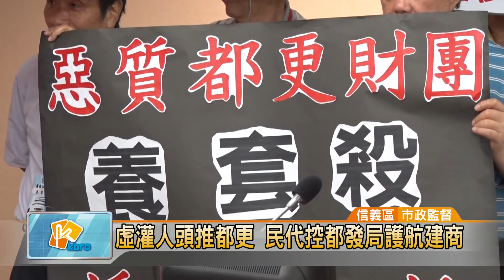20160602 虛灌人頭推都更 民代控都發局護航建商 (凱擘大台北數位新聞 )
知名建商「瓏山林」申請台北市信義區都更案，用虛灌人頭的方式，來符合法令門檻，已經有76個人頭被判有罪，但議員發現，都發局不但沒駁回申請案，甚至還準備讓業者補證，痛批這根本是縱容護航，欺壓原有居民的權益。

數10位居民代表，在市議員李慶元陪同下，控訴知名建商「瓏山林」，除了用虛灌人頭的方式申請都市更新外，還用民事信託手段，誘使住戶簽下不平等條約。

依照法令，申請都更必須符合包括土地面積、建物所有權人等4項1/10門檻，而瓏山林遞案時，已經有76個人頭被判有罪，沒想到4年過去，都發局不但沒駁回，還準備在都審會討論如何讓業者補證，李慶元痛批這根本是護航建商、欺壓百姓。

在議員要求下，都發局同意清查原始名單，如果未達1/10門檻就直接駁回申請，希望能盡快還給住戶應有的權益，讓台北市的都更案能夠順利進行。

尤翔霆 採訪報導 (信義區/市政監督)